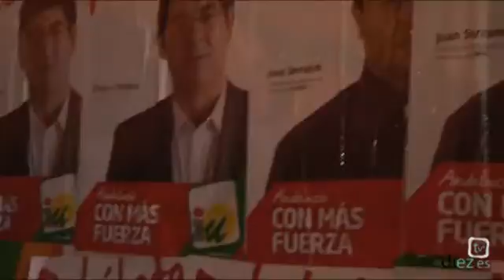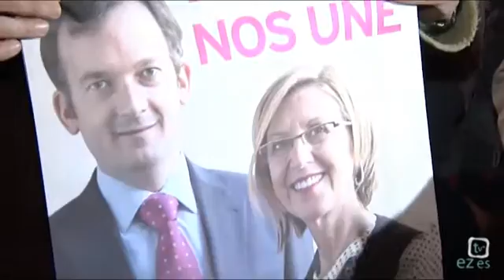El Pasacalles (2x17) · 20-03-2012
La veterana tertulia radiofónica de Radio Úbeda · Cadena SER presentada por Manuel Expósito ahora en Diez TV Úbeda.